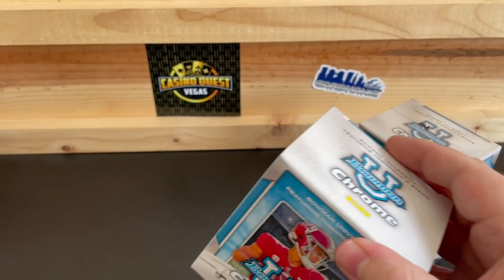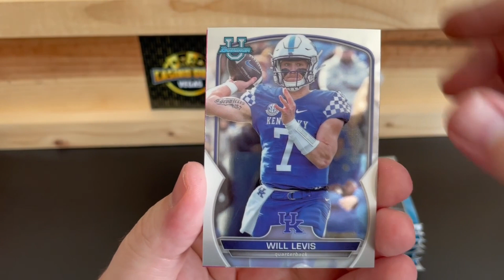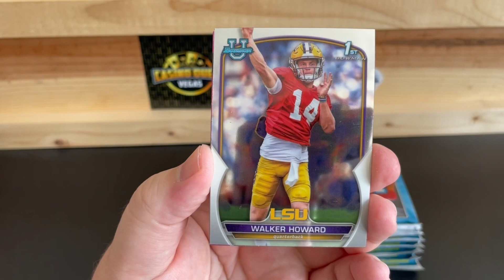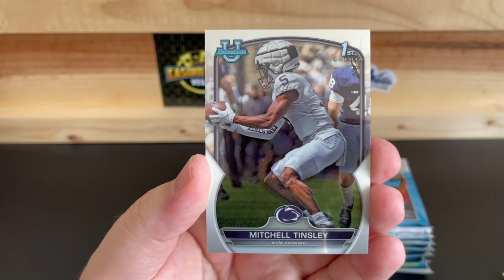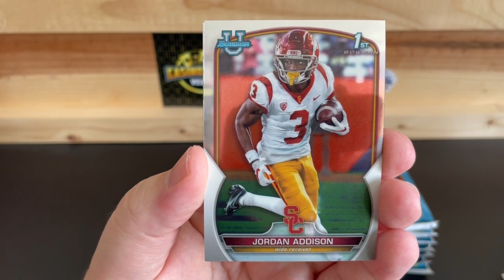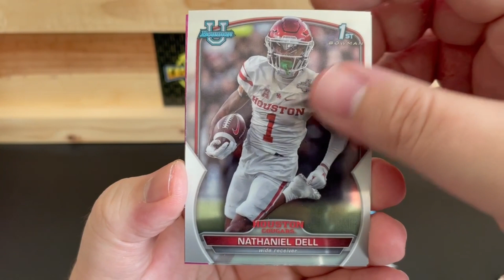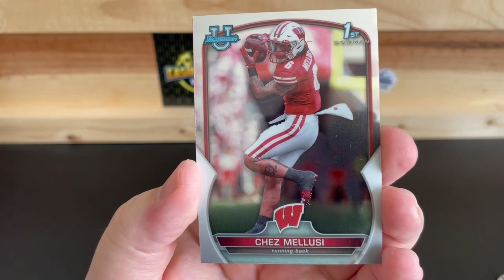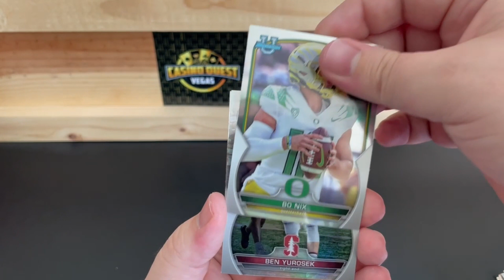2022 BOWMAN UNIVERISTY CHROME BLASTER BOXES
Today we are opening 2 blaster boxes of 2022 Bowman U Chrome.

Players I Collect:
Justin Verlander
Miguel Cabrera
Tom Brady
Barry Sanders
Steve Yzerman
Pavel Datsuyk
Isiah Thomas
Ben Wallace